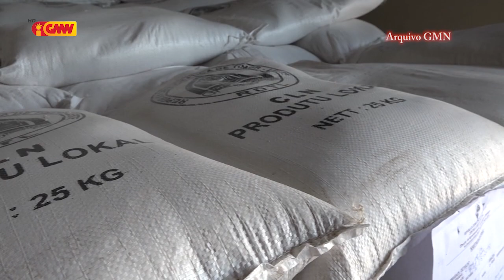CLN komesa buka dadus Familia hodi Apoiu Fós